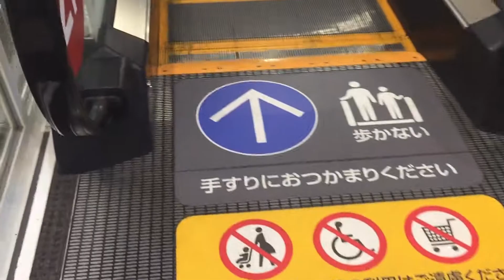【名古屋市 港区】ららぽーと名古屋みなとアクルス中央エスカレーターに乗ってみた！（3F→1F）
【Minato-ku, Nagoya-shi】I got on the LaLaport NAGOYA minato AQULS center escalator! ( The third floor → The first floor )